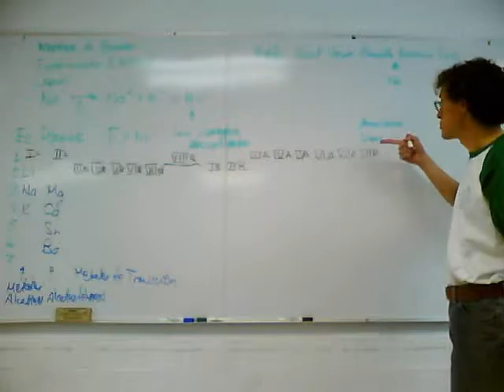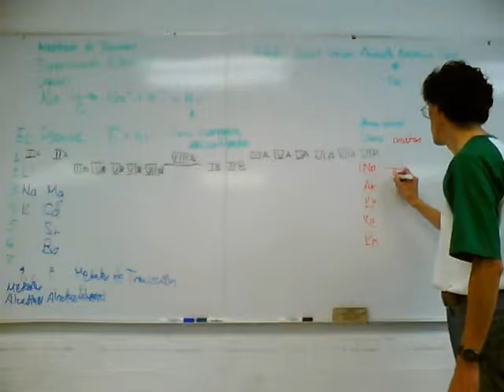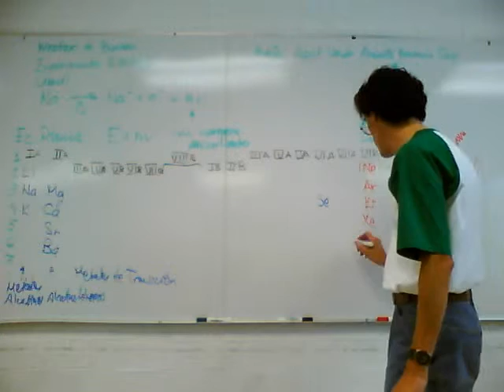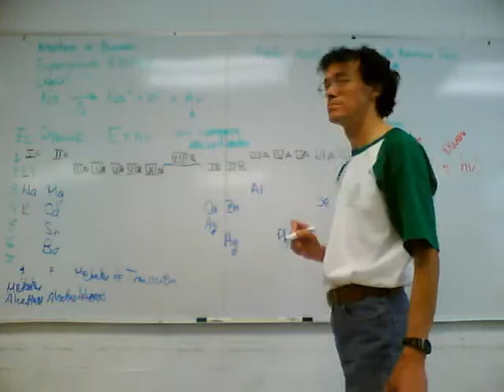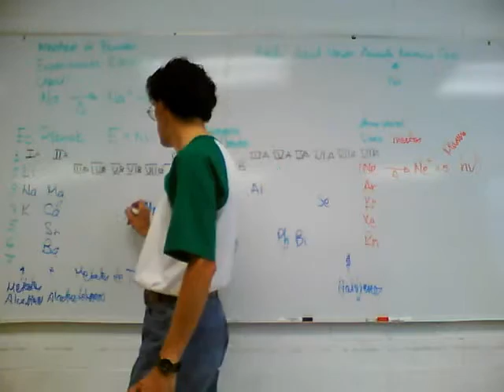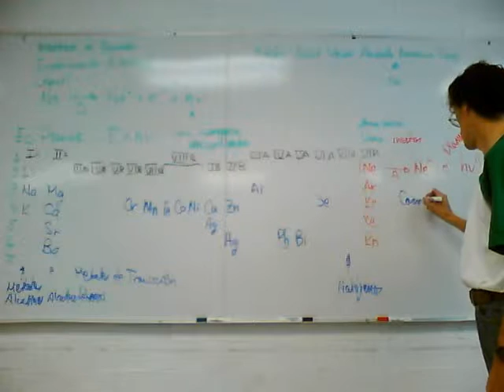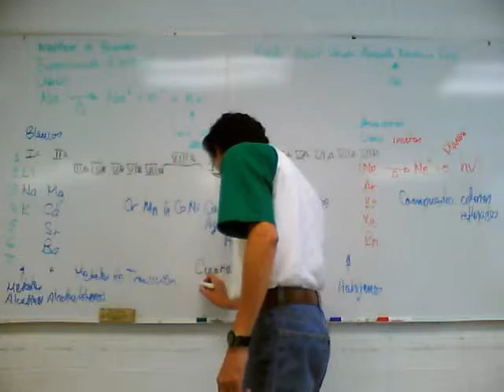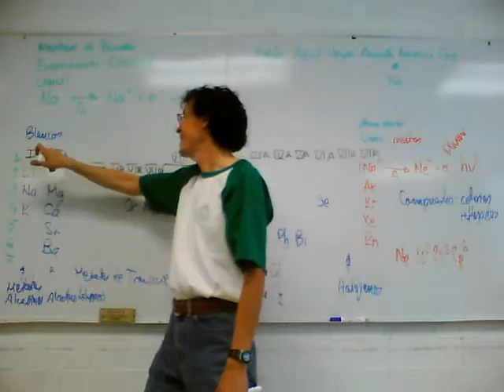Fisicoquímica Experimental 11-Otoño Sem 9, 2a sesión 2/5